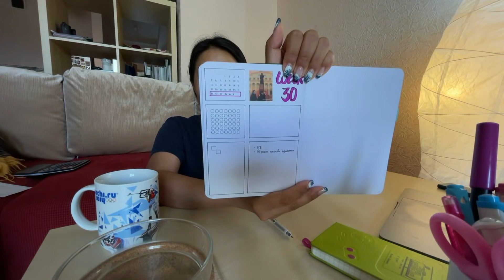☀️ Hot Girl Summer: Наадмын амралтаар юу хийсэн гээч? | 7-р сарын влог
Энэхүү видеог бүтээхэд дэмжин ажилласан Alpro брэндэд баярлалаа. Бүтээгдэхүүнийг өөрт ойр хүссэн супермаркетаас олоорой.

ВИДЕОНЫ АГУУЛГА:

00:00 Оршил

00:12 Alpro брэндийн тухай & Гадилтай биш хийсэн нь

02:17 07.11 ням гараг х Улаанбаатар

04:31 07.12 даваа гараг х Улаанбаатар

08:27 07.13 мягмар гараг x Хутаг-Өндөр

11:01 07.14 лхагва гараг х Хутаг-Өндөр

14:57 07.15 пүрэв гараг х Хутаг-Өндөр

19:40 07.16 баасан гараг х Хутаг-Өндөр

22:47 07.17 бямба гараг х Хутаг-Өндөр

25:23 07.18 ням гараг х Хутаг-Өндөр

26:00 07.19 даваа гараг х Улаанбаатар

28:36 07.20 мягмар гараг х Улаанбаатар